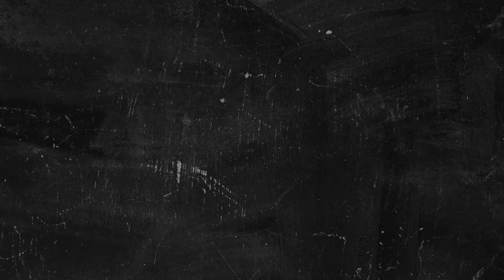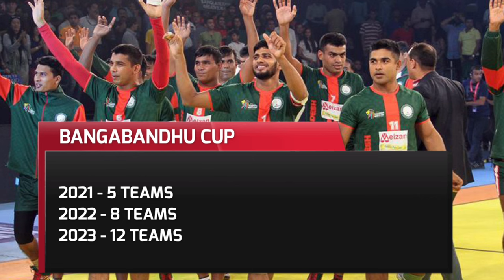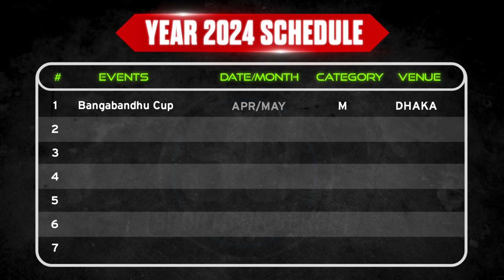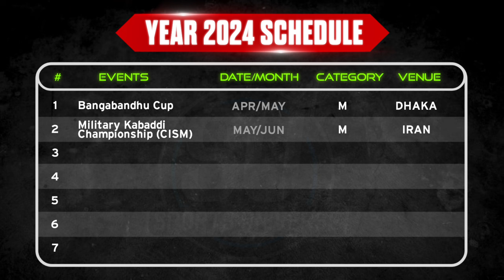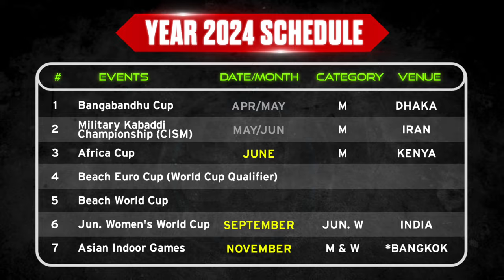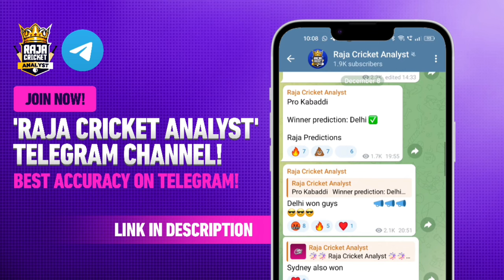IKF Power-Packed Schedule for 2024-25 Announced | World Cup | Upcoming International Kabaddi Events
Kabaddi Schedule for 2024-25 // Upcoming International Kabaddi Events // Kabaddi World Cup & More!

So, a few weeks ago, the International Kabaddi Federation (IKF) announced the Calendar of Kabaddi for the 2024-25 season. In this proposed calendar, many big events will take place, including the Women's Kabaddi World Cup for Senior and Junior Women. The Men's Kabaddi World Cup is also coming. The Asian Indoor Games will take place this year. Watch the video until the end, and you will know everything about the Upcoming International Kabaddi Events.

36 Players Selected for Indian Kabaddi Team for Upcoming International Events

Introduction 0:00
Two Important Points 0:31
2024 Int. Schedule 1:06
Kabaddi World Cup 6:47
Conclusion 8:41